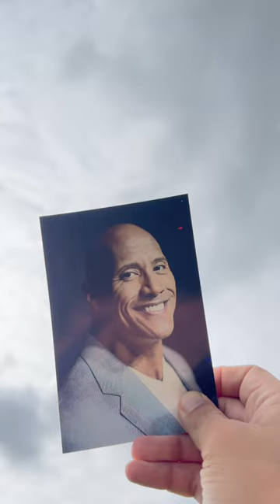Who inspires you? I bet The Rock has a picture of Kevin Hart in his hat.